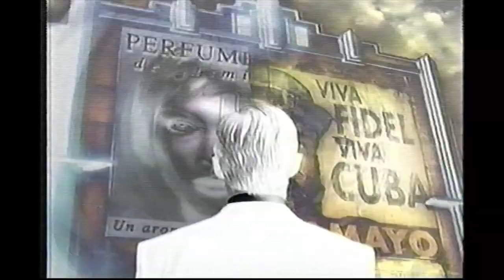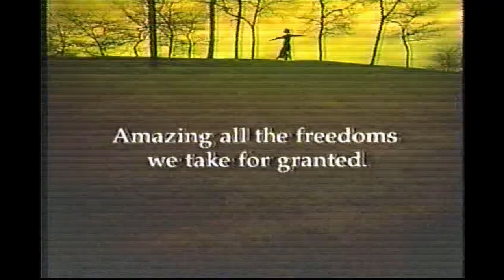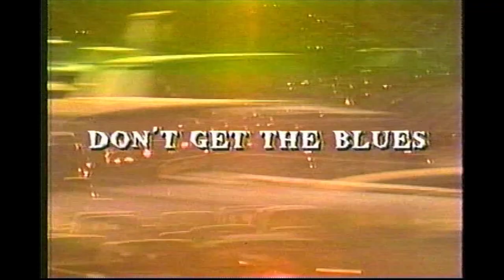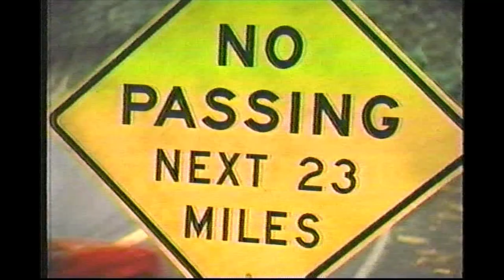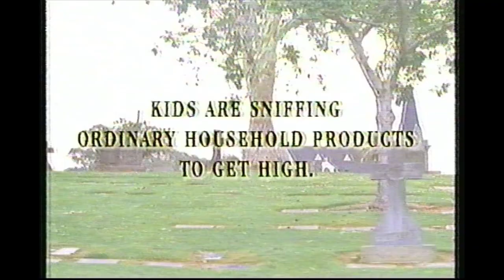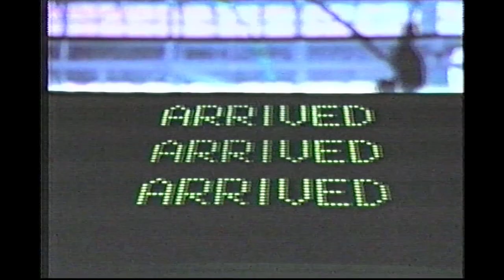1998 Commercials ABC X-Games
Recorded during the 1998 Summer X-Games on KTRK in Houston, Texas

0:00 Reebok DMX
0:27 Salomon Smith Barney
0:57 Planet Ford / Randall Reed Ford (Explorer)
1:27 KTRK Independence Day Celebration promo
1:33 "Great Innovations in Television: TV Tray" ABC ident
1:53 Mac Haik Chevrolet Used Car Center
2:24 "Extra Points" promo
2:39 EyeMasters
2:54 Planet Ford / Randall Reed Ford (Ranger, F-150)
3:24 KTRK 13 Eyewitness News promo
3:28 Pontiac Sunfire
3:58 Speed Stick Ultimate (Oscar De La Hoya)
4:29 Mountain Dew ("The Lost Commercial")
4:59 Sony portable audio devices ("Freedoms")
5:30 AT&T (1-800-CALL-ATT, Skysurfer)
6:00 "Buddy Lee: Man of Action, Coming Soon"
6:30 Snickers
7:01 "Spin City" promo
7:22 Taco Bell (Gorditas)
7:52 Chevy S-10 (stuntman)
8:22 "The Drew Carey Show" promo
8:53 Compass Bank
9:23 Texas GMC Dealer ("Pick Your Pickup Days")
9:53 "Extra Points" promo
9:59 Pringles
10:30 ACDelco
11:00 AT&T One Rate Plus (Paul Reiser)
11:30 Partnership for a Drug Free America (Inhalants)
11:51 "Armageddon" movie trailer
12:21 ABC ident ("We love TV")
12:43 Starburst
13:13 US Marines ("You will be changed forever")
13:43 Adidas (BMX)
14:14 World Cup '98 promo
14:35 National Car Rental ("Official Car Rental Company")
14:45 "Great Innovations in Television: The Barcalounger" ABC ident
15:06 1998 Isuzu Trooper
15:37 Marvin Zindler's Golf Tournament
16:06 Planet Ford / Randall Reed Ford (Mustang, Windstar)